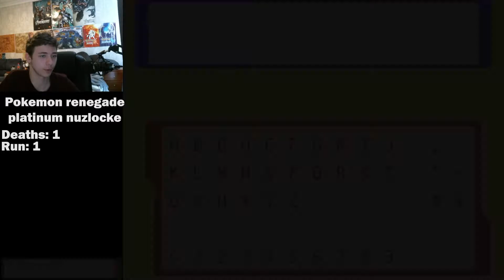MARS HURTS | Pokemon Renegade Platinum